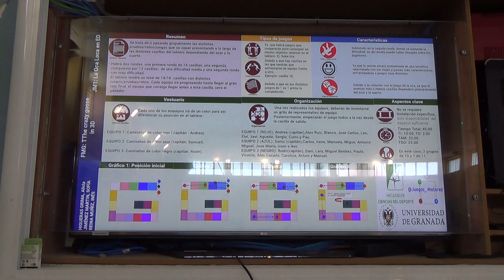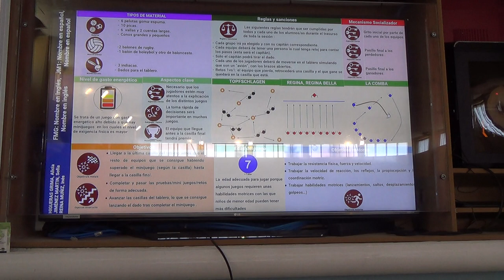La oca en 3D. 4R 1/2 00202